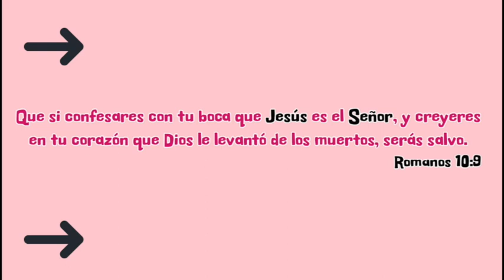PEINADOS para chicas CON LENTES/GAFAS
A la mujer dijo: Multiplicaré en gran manera los dolores en tus preñeces; con dolor darás a luz los hijos; y tu deseo será para tu marido, y él se enseñoreará de ti.
                                                  GENESIS 3:16